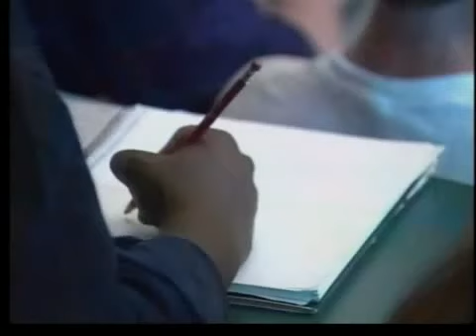Bajo rendimiento universitario.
Un nuevo estudio reveló que el aprendizaje de los estudiantes universitarios durante los primeros dos años es mucho menor de lo que se esperaba.